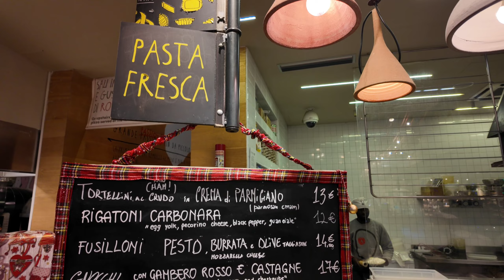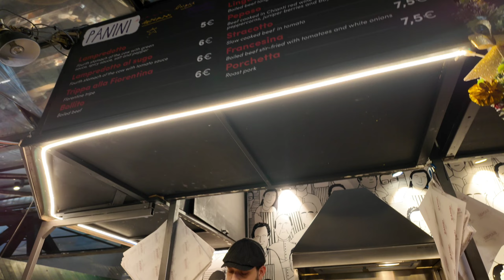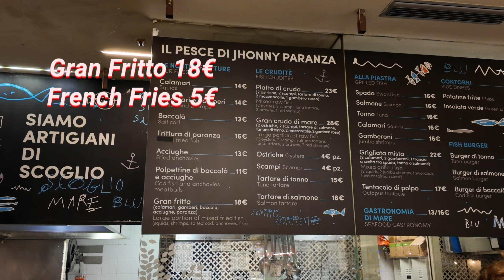A Visit to Mercato Centrale in Florence, Italy 2023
Mercato Centrale - Florence Food Market
Florence,  Italy 🇮🇹

We visited the Merkato Centrale in the morning of Dec. 26 hoping that the shops on the ground floor were open so we can biy local specialties like truffles, pasta, olive oil, cheeses, herbs and the like. Sadly, the market downstairs was still closed but lucky enough, the food stalls on the 1st floor were starting to open.

We spent a good time looking at what's available as stalls eere also just preparing to open. Xianelle SJ settled for the seafood platter, which she enjoyed and considered as the best Seagood plate she had. Mavis had the big Arancini which are big deep fried risotto balls. We also tried the traditional Lampredotto, which is a stew using the 4th stomach of the cow.

One can sit on any of the available chairs to eat their ordered food and some servers will be asking for your choice of drinks. Be there early as it is going to get busy.